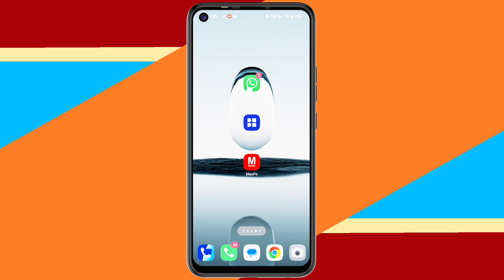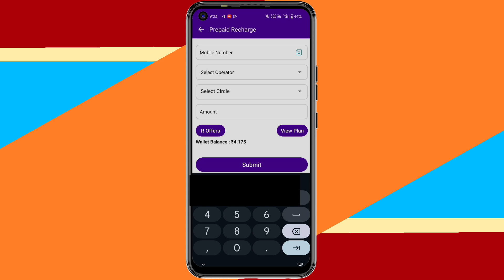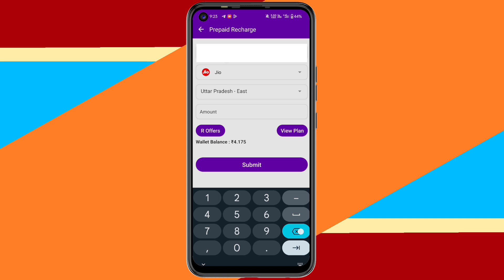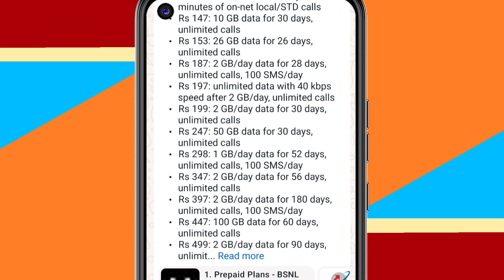फिर से Richarge plan बढ़ा BSNL Jio Airtel vi न्यू Recharge compair plan कोन सस्ता है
channel own by - Rohit Shah

CLICK THE BEL ICON Shoutout  in my video
 u